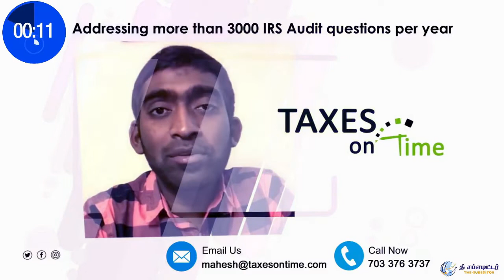உதயநிதி ஸ்டாலின் அனல் பிரச்சாரம்! முதல்வருக்கு கவுன்சிலர் ஆக கூட தகுதி இல்ல! - | Udhayanidhi